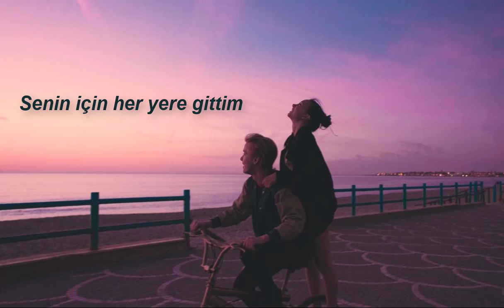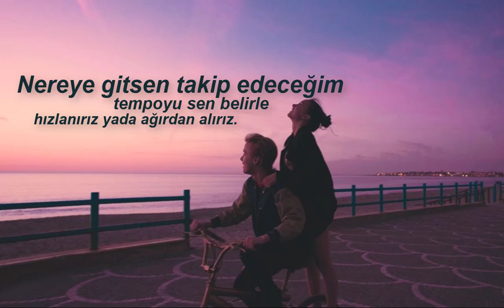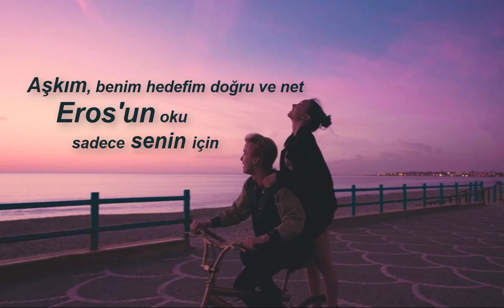LENA | Satellite | Türkçe Çeviri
ismimi yazmayı unuttuğum bir video oldu.